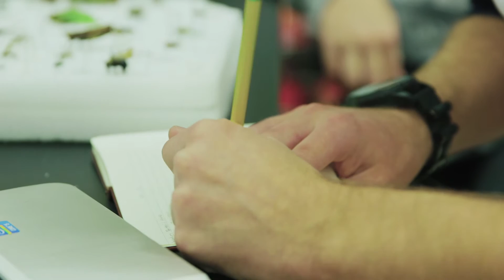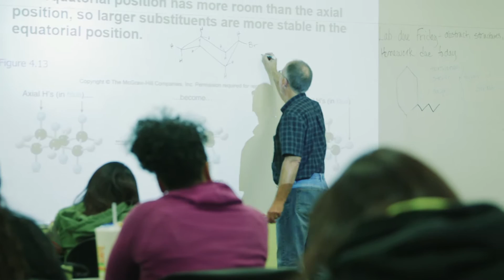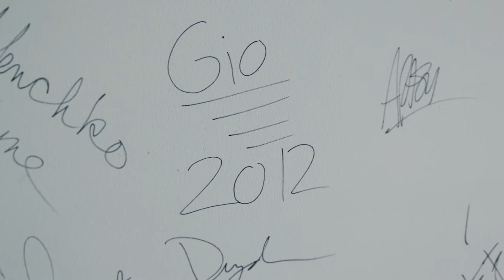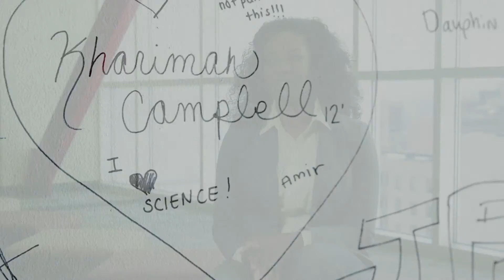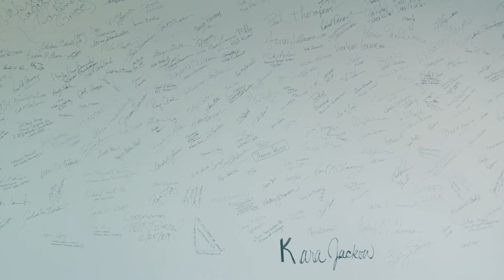Harrisburg University: Your Story Begins Here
Ideas. Dreams. Goals. Knowledge. Inspiration. Imagination. Community. Listening. Learning.

At Harrisburg University, the possibilities are limitless. Our students embrace their future because Harrisburg University knows you can’t measure potential—you just watch it develop.

Our STEM-focused curriculum establishes the foundation for a student experience at Harrisburg University unlike any other private university. Guided by faculty who are respected leaders in their fields, our students transform the classroom education into careers that make a difference in the world.

At Harrisburg University, it’s more than just the four walls. When you enroll, you become part of a diverse, vibrant community, in which school and city are partners in the pursuit of excellence for our students.

And you are the very fabric that makes Harrisburg University a cornerstone of innovation, an agent of growth, a place where opportunity has no boundaries.

From around the globe students come to Harrisburg University to broaden their knowledge, expand their horizons, explore the unknown, nurture their ideas, and grow into leaders.

Meet the HU students who are pursuing their dreams as well as alumni who began their journey at Harrisburg University and the faculty who are making a difference.

The Harrisburg University experience stays with all of us—first-year students, graduate students, alumni, faculty.

Together, ‪#‎WEAREHU‬. And ‪#‎YOUAREHU‬.